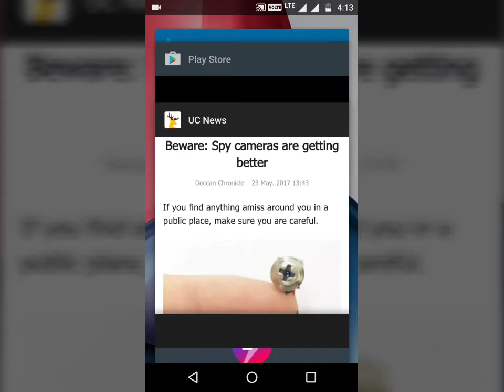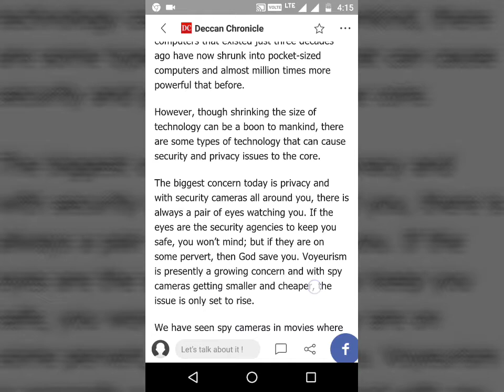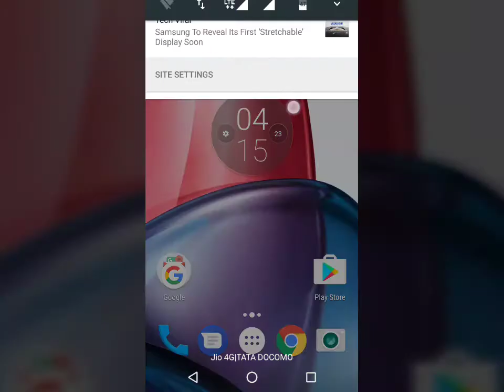Be aware from spy cameras........